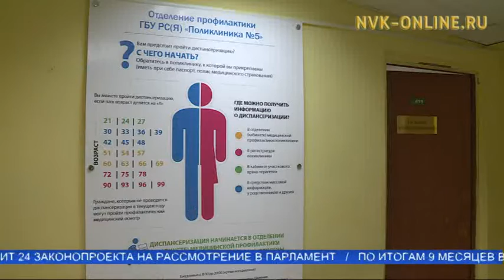№5 студенческай поликлиника саҥа дьиэҕэ көһөн эрэр